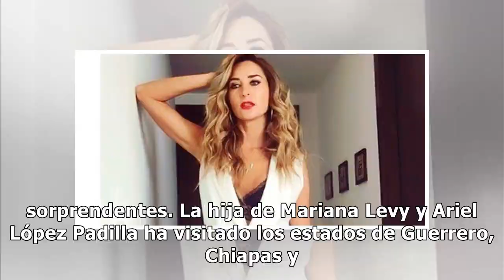Hija de Mariana Levy seduce redes con diminutos bikinis de infarto (FOTOS)